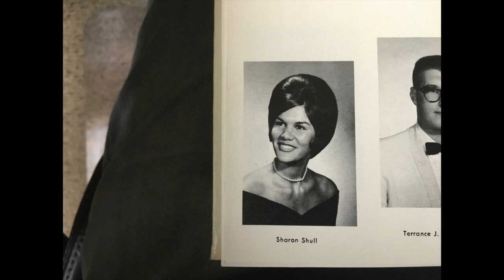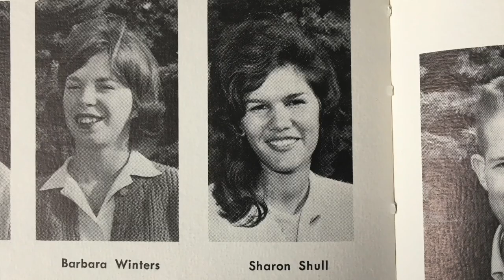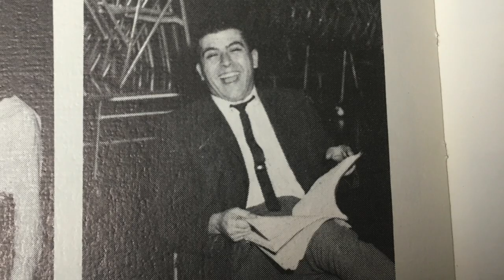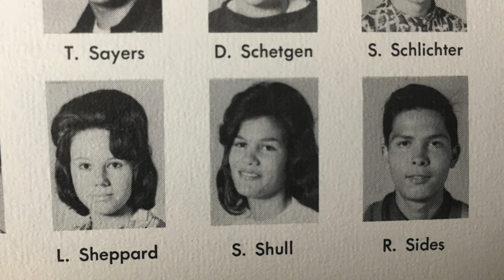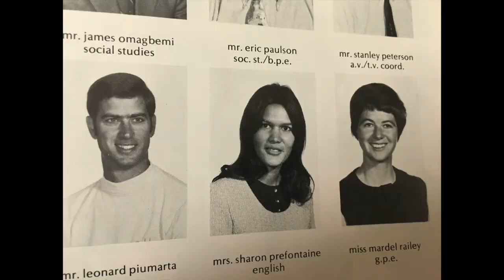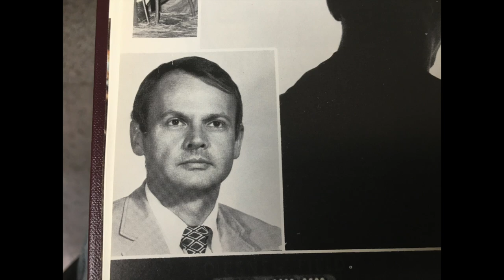Sharon Prefontaine. Part One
This video is about Sharon Prefontaine and her influence on Sunnyvale High School as a student and later as a teacher..